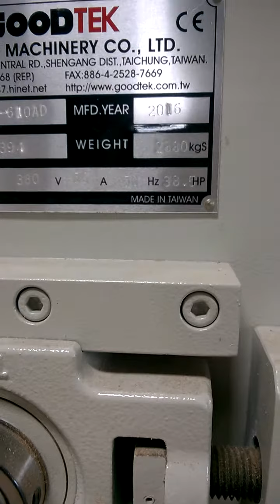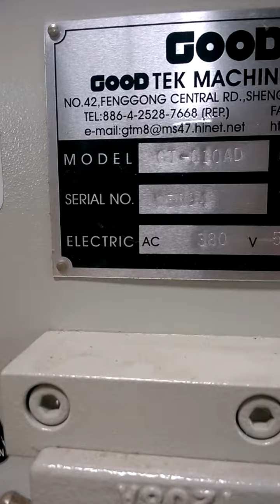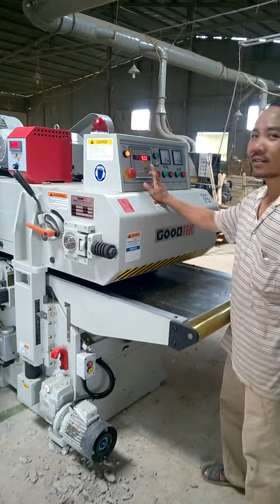Double surface planer with plain cutterhead_GT-610AD_20170320